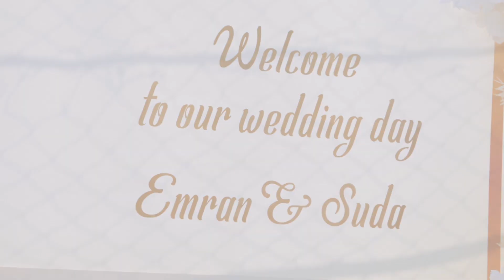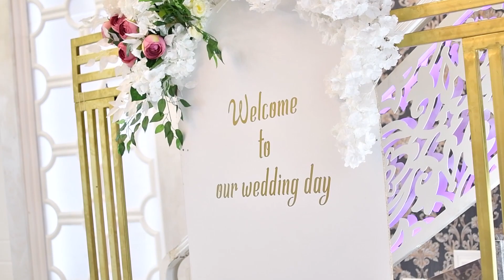Emran & Suda - Svadba Mogorce - Debar